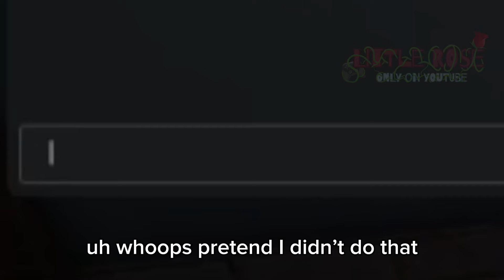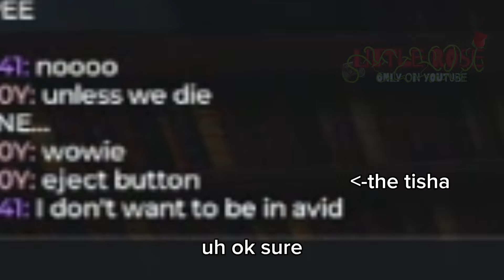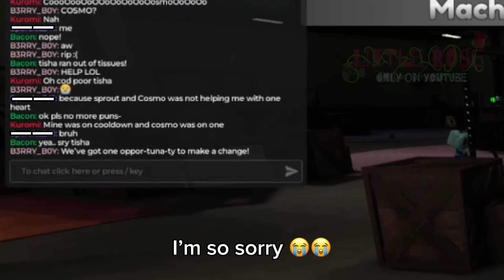Saying terrible puns as Finn | Roblox Dandy’s World